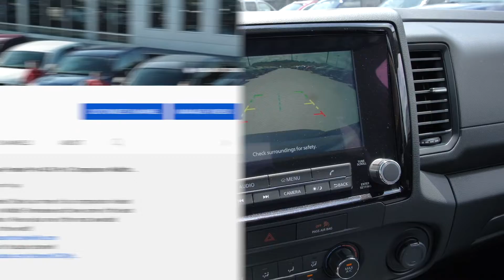New 2022 Nissan Frontier S King Cab 4x4 at Nissan of Cookeville